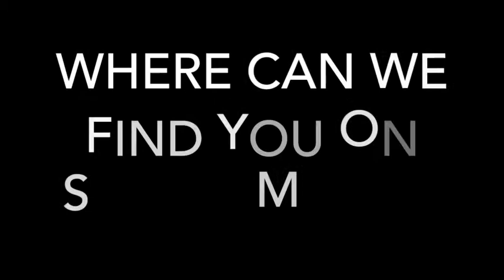Comedian Mark Klein